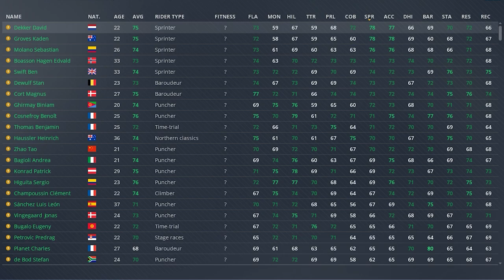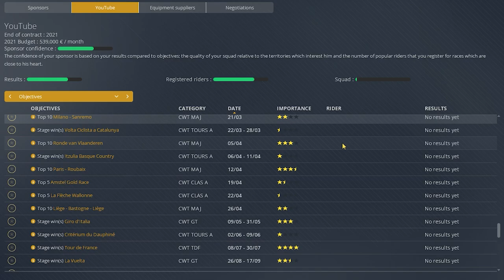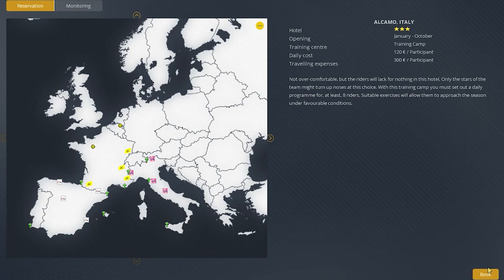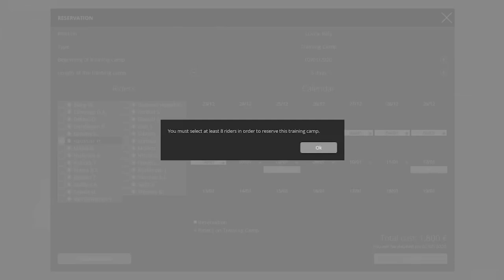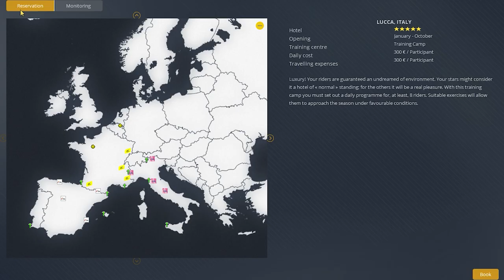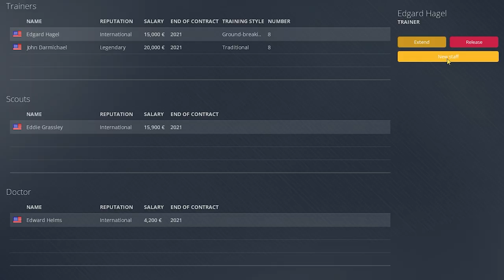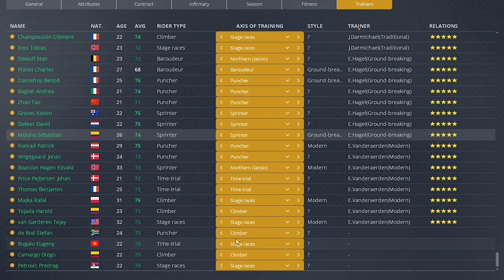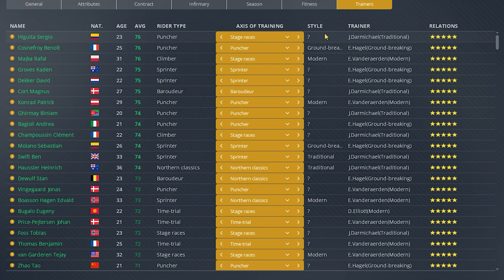THE SEQUEL - #1 / YouTube Pro Cycling S2 ft. Timmsoski & Blackwar / Pro Cycling Manager 2020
0:00 Introduction
1:34 Team Presentation
12:09 Sponsor Objectives
14:16 Calendar & Training Camps
18:24 Rider Objectives
20:54 Staff & Training
25:33 Australian NC ITT & RR
33:29 Mallorca Challenges
53:05 Outro